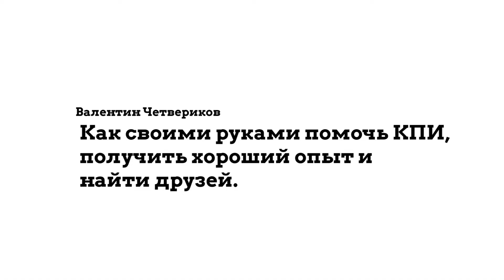Валентин Четвериков Как своими руками помочь КПИ, получить хороший опыт и найти друзей